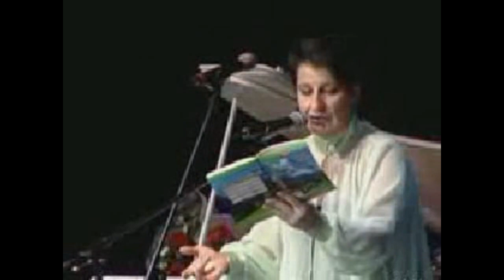Mzia Kvirikashvili - ნარკომანი ლექტორი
2007 წელი . აშშ - ში გასტროლის დრო.